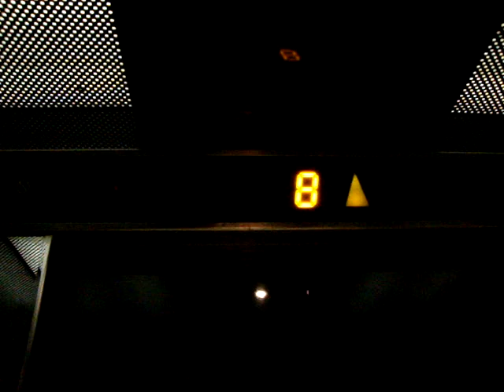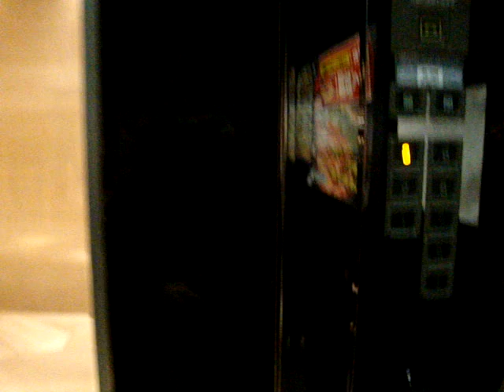Hitachi Traction elevators/lifts at Disney Store in Shibuya, Tokyo, Japan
Location: Disney Store, Shibuya, Tokyo, Japan
Brand: Hitachi
Type: Traction
Floors served: 9 (1, 2, 3, 4, 5, 6, 7, 8, 9)
Year installed: 1993
Note: Disney Store is located on floors 1-3.